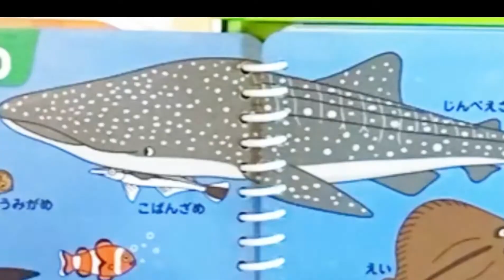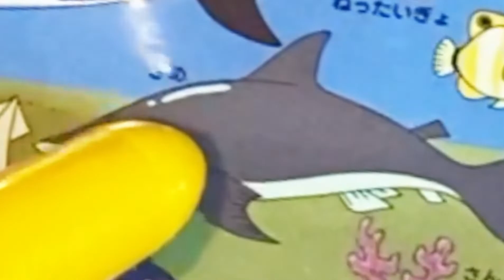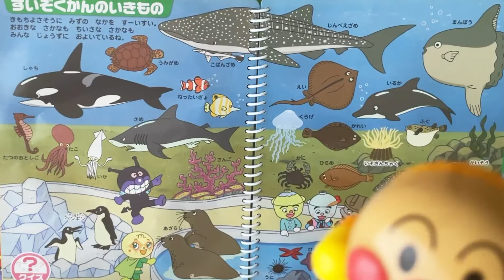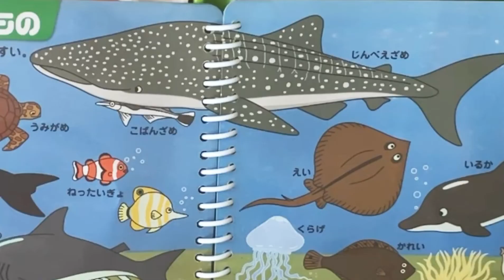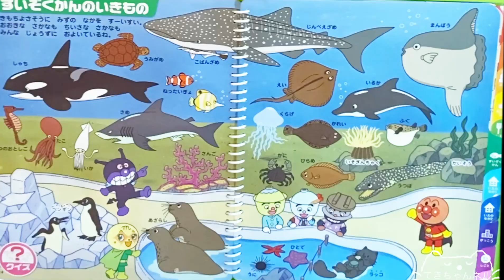アンパンマンと水族館で海のいきものの名前を覚えよう♪英語もしゃべる、おしゃべりいっぱいことば図鑑DX キャラクターおもちゃ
かまめしどん
てんどんまん
かつどんまん